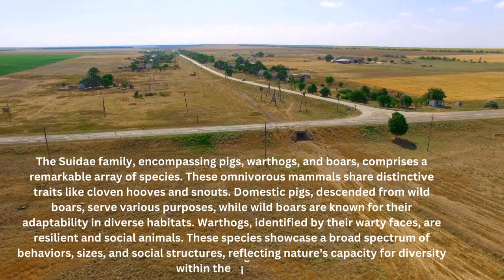Omnivores Unleashed. 4K ULTRA-HD Exploring the Swine, Warthogs, and Boar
The Suidae family, encompassing pigs, warthogs, and boars, comprises a remarkable array of species. These omnivorous mammals share distinctive traits like cloven hooves and snouts. Domestic pigs, descended from wild boars, serve various purposes, while wild boars are known for their adaptability in diverse habitats. Warthogs, identified by their warty faces, are resilient and social animals. These species showcase a broad spectrum of behaviors, sizes, and social structures, reflecting nature's capacity for diversity within the pig family.

The Amazon Rainforest 4K UTRA HD view into  lungs of the Earth: Animals, Fish, Rivers, Forests-

Worlds Largest Birds 4K HD - Ostrich, Shoebill, Emu, Cassowary, Albatross,Kori Bustard, Shoebill-

Animals and their Young _ Adorable Baby Animals

Serene Grasslands 4K HD- Savanna , Animals, Birds  | Grassland Sounds | Serene Wildlife Film

A Winter Animals 4K ULTRA- HD- Arctic Fox Polar Bear,Snow LeopardSnow HareReindeer Snowy
OwlHarp Seal -

A 4K ULTRA HD view of Adorable Baby Animals - Hippo,  Monkeys, Mongoose with a calming tune of music -

Animals of the Savanna 4K UTRA-HD : A glimpse into Africa's Untamed Wilderness . Lions, Zebras

Surviving Extreme Conditions-4K ULTRA-HDHigh-Altitude Habitats : Alpine Wild Animals with calm music -

The Serengeti Symphony,-4K ULTRA-HD Wildebeest's Grand Journey Across the Serengeti /Mara River -

The Giants of the Deep: 4K ULTRA-HD  Exploring the World's Largest Sea Creatures -

India's Wildlife Wonders 4K ULTRA-HD -Bengal TigerI, ElephantI, LeopardI, Rhinoceros, Bison (Gaur)

Monkey 4K ULTRA-HD -Playful nature, their  social bonds and survival skills with calming music

Surviving bites from Australia's Venomous Snakes 4K ULTRA-HD: EasternBrown Snake,Taipan,Tiger Snake

A day in the life of the adorable world of Squirrels 4K ULTRA-HD -  Food, Habitat, Behaviour, games

Okavango Delta: 4K ULTRA-HD on Africa's Lush Oasis of Wonder. Wildlife, Seasons,, floods, wildfires

Rodents- 4K ULTRA-HD Members of the order Rodentia Family. Sciuridae |Muridae |Castoridae with Music

Birds of Prey_4K ULTRA-HD. from eagles, hawks, and owls to falcons and vultures. With calming music